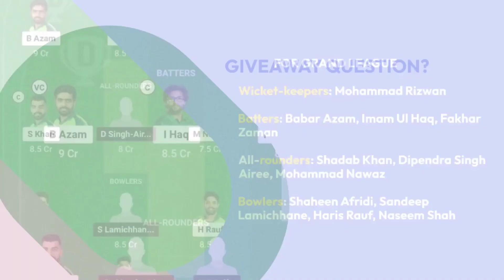PAK vs NEP Dream11 Team, PAK vs NEP Prediction, Pakistan vs Nepal Asia Cup 1st Match 2023 Prediction